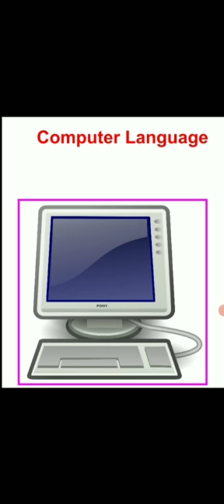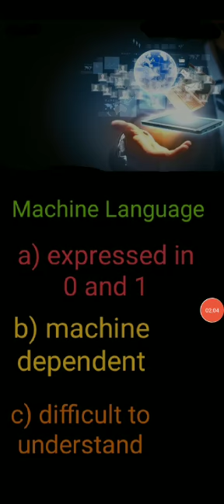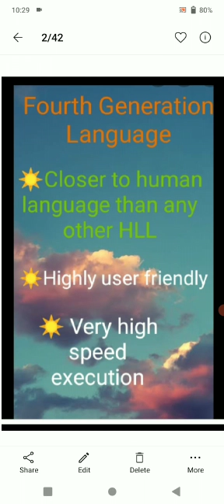Computer language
6th grade Computer (ICSE)